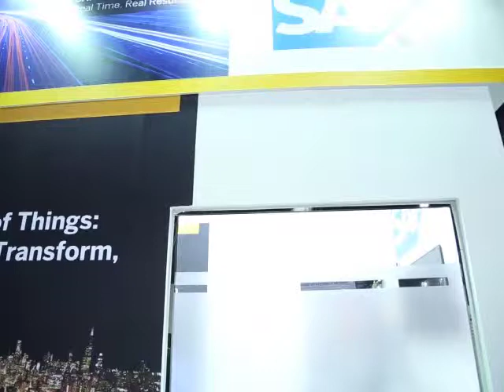SAP booth at IoTX 2015 held in Dubai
SAP booth at Internet of Things Expo 2015 held in Dubai.